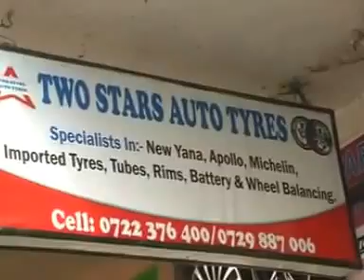Kinyambu boyz 11 album Cinema Kambu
Best collection of kamba music 2016. this is a collection of great hits by Kinyambu Boys Band album Cinema Kambu. It has :